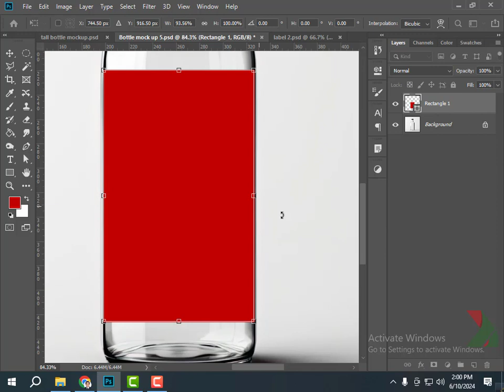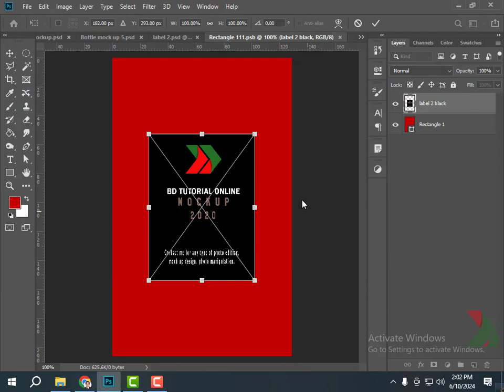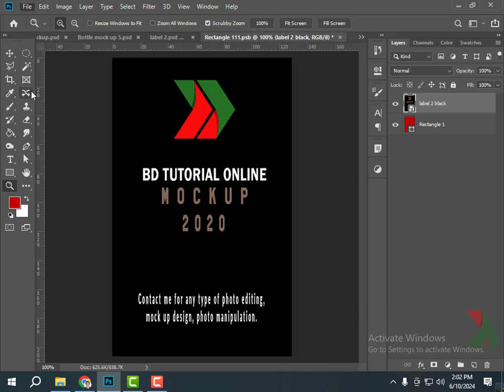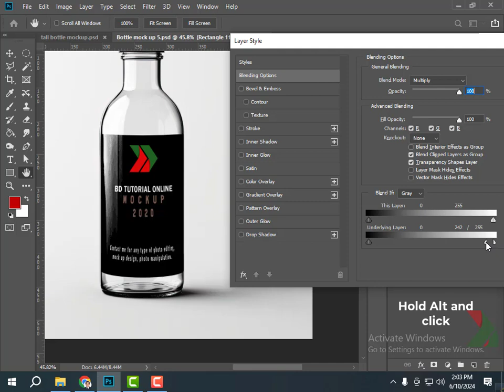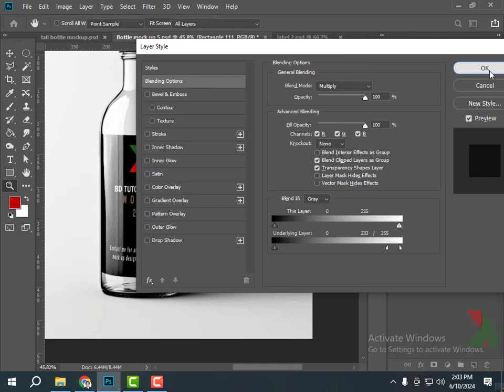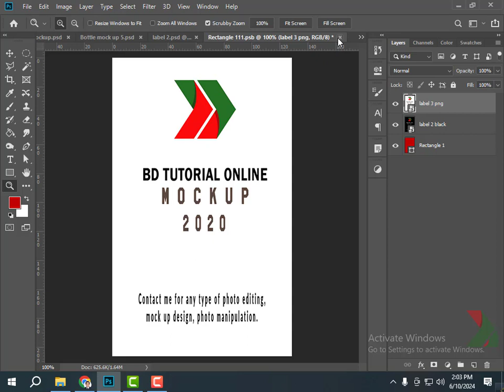Bottle Label Mockup Tutorial - Product Mockup in Photoshop 2024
In this Photoshop Mockup Tutorial, you will learn how to do Bottle Label mockup in photoshop or how to create any product mockup in photoshop.
Tools Used: Photoshop smart object, Photoshop Warp tool.

Additional Tags:
Easy mockup in photoshop, Free mockup photoshop, Photoshop mockup tutorial, How to make mockup in photoshop, Free mockup tutorial.